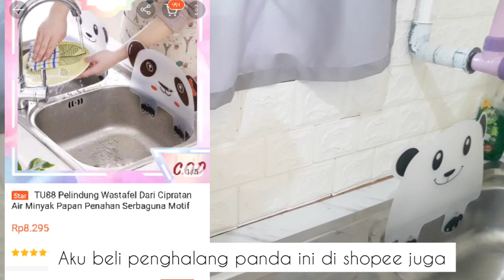Make Over Dapur [ Part 1 ] || Low Budget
Assalamu'alaikum
Halo, Semangat Pagi

Sedikit cerita nih,  karena kita emang baru pindahan dari luar kota, hampir semua barang-barang kita jual. Nah, mau gamau sampai di duri, dikontrakan nenek jadi beli perintilan lagi deh.

Dan di video kali ini , aku mau share tentang makeover dan perintilan dapur yang aku beli . Yang pasti harganya terjangkau, karena aku mikir banget kalo untuk barang mahal guys hehe.

See you di video- video selanjutnya ya. Semoga aku bisa share lebih banyak yang bermanfaat.

Recording : Samsung J7 Prime
Editing : Inshot
Musician: @iksonmusic